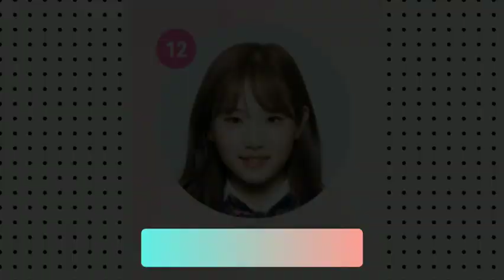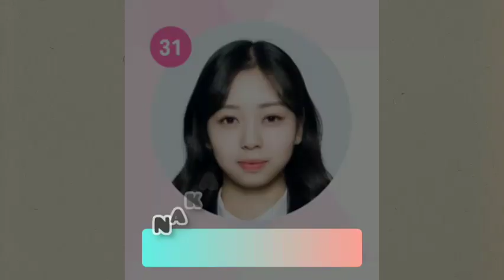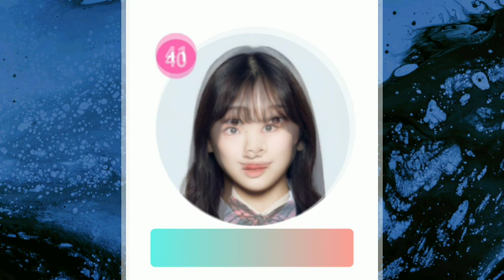PRODUCE 101 JAPAN The Girls, Episode 8, Official Rank [1-50]